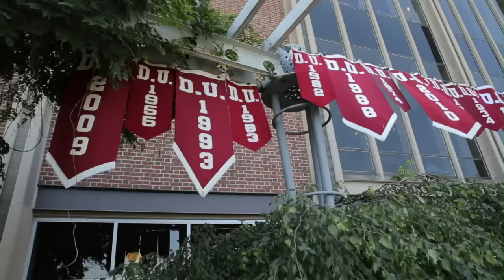Denison University Class of 2019 Induction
Denison University welcomes the class of 2019.